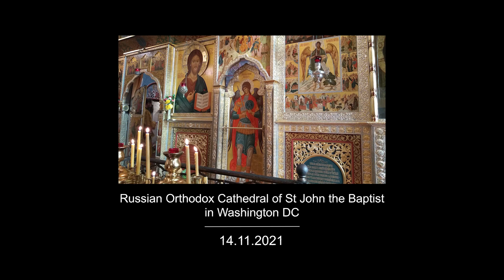2021.11.14. Meditation on Ps. 37: 5; Ps. 138: 8 (Trust in God)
Meditation on Scripture: Ps. 37: 5; Ps. 138: 8  "Trust in God"
Excerpt from the Russian book "Day by Day" for December 15 (28), translated and presented by Dimitry Zarechnak

"Commit your way to the Lord; trust in Him, and He will act.” “The Lord will accomplish His purpose for me. ” (Ps. 37: 5; Ps. 138: 8 )

Meditation:
It is impossible to assume that the Lord would send us trials, sorrows, and cares which would be beyond our strength to endure. There are no unendurable burdens in this world! Together with the burden, the Lord will also give us sufficient strength to carry it; it is heavy, it weighs on us, oppresses us, and sometimes it seems that we are exhausted in this labor and are ready in despair to give it up, or else we think that we will not endure the test!

The experience of a Christian life teaches us otherwise. Trusting in God and expecting from Him on a daily basis both strength and instructions, we will not grow weak along the way, and will endure to the end everything for which our own strength would obviously not be enough. He “will accomplish” it for us.

Let’s say that a difficult path lies before us. A high, steep, and inaccessible mountain stands before us. Raising our weary gaze to this mountain, we only see barriers and obstacles ahead at every turn. And truly, without a living and firm faith in God and his promises, this mountain is inaccessible. However, if we forget about our weakness and our infirmity, and constantly call upon the Lord for help, step by step we will overcome both the obstacles and the mountain itself. As if on wings we will rise to the heights of God’s truth, in the radiance of His light, where perfect peace and boundless joy reign.

Do not despair along the way! The Lord “gives grace to the humble”; His mercy has not been depleted, “the arm of the Lord is not too short to save” (Is. 59: 1). His light will not go out. Trust in Him and He will lead you to the end. “He Who began a good work in you will carry it on to completion until the day of Christ Jesus” (Phil. 1: 6)

Russian:
День за днем. 15 (28) декабря
«Предай Господу путь твой и уповай на Него, и Он совершит». «Господь совершит за меня» (Пс. 36:5, 137:8)

Невозможно никогда допустить, чтобы Господь посылал нам испытания, скорби и заботы, которые превышали бы наши силы. Непосильных ношей нет на этом свете! Вместе с ношей дастся от Господа и достаточно силы, чтобы ее нести; она тяжела, она нас давит, гнетет нас, иногда нам кажется, что мы изнемогаем в труде и готовы в отчаянии отказаться от него, или же мы думаем, что не вынесем испытания!

Опыт христианской жизни учит нас другому. Уповая на Бога, ожидая от Него ежедневно и силу, и указания, мы не ослабеем на пути и вынесем до конца все то, на что наших собственных сил, конечно, не хватило бы. «Он совершит» за нас.

Перед нами, положим, тяжелый путь, высокая, крутая, неприступная гора стоит перед нами. Подымая усталый взор на эту гору, мы только и видим впереди одни преграды и препятствия на каждом шагу; и действительно, без живой, твердой веры в Бога и Его обещания, гора эта неприступна. Однако если мы, забывая нашу слабость, нашу немощь, будем непрестанно взывать к Богу о помощи, шаг за шагом, мы одолеем и препятствия, и самую эту гору. Как на крыльях, подымемся мы на высоту правды Божией, в сиянии Его света, где царствуют мир совершенный и бесконечная радость.

Не унывайте на пути! Господь «смиренным дает благодать»; милосердие Его не оскудело, «рука Его не сократилась на то, чтобы спасти» (Ис. 59:1). Свет Его не погаснет, доверьтесь Ему, и Он доведет вас до конца. «Начавший в вас доброе дело будет совершать его даже до дня Иисуса Христа» (Флп. 1:6).